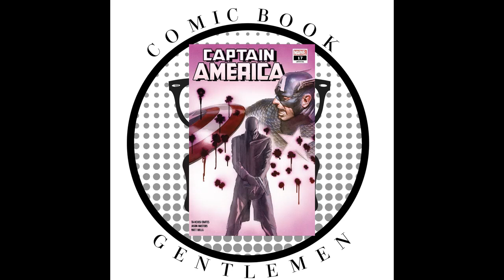Comic Book Gentlemen Issue 4: Greg Rants About Runaways Season 1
In this issue, Greg rants about Runaways Season 1 which leads to a discussion about comic book TV shows and their future.